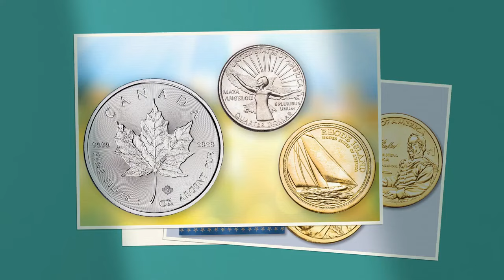New Releases 2022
Keep your collection up-to-date with the latest 2022 new releases.